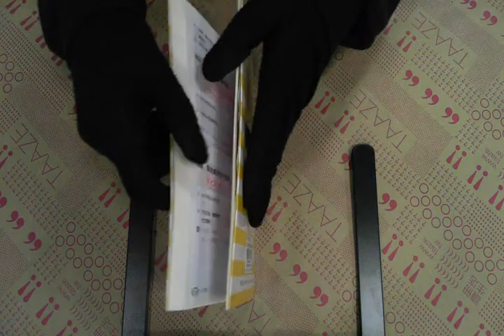TAAZE｜哇！原來這句日語這樣說！(附4CD) 二手書書況 9577103855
TAAZE｜讀冊生活網路書店「哇！原來這句日語這樣說！(附4CD)」，找二手書請至